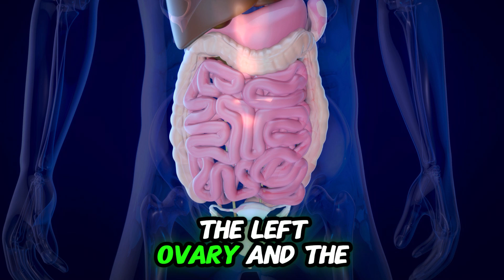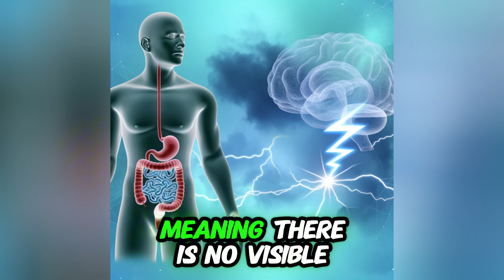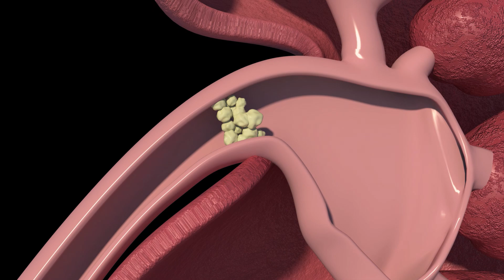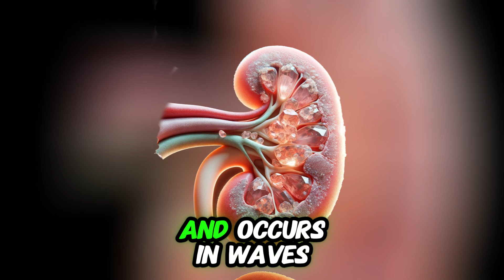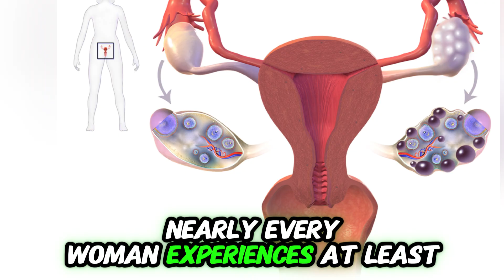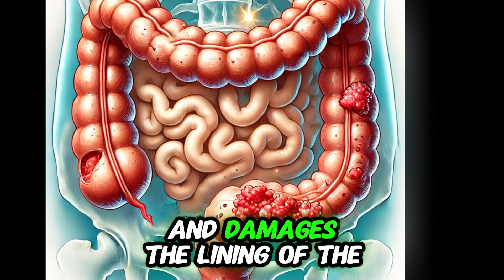Left Lower Abdominal Pain - top 7 causes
Diverticulitis is the #1 cause of left lower abdominal pain, especially in people over 50."
"IBS affects 15 percent of people, leading to recurring left-side pain, bloating, and bowel issues."
"Kidney stones: one of the most severe pains – often felt in the left lower abdomen if the stone is near the ureter."
"Ovarian cysts can cause sudden, sharp pain in women, especially if ruptured or twisted."
"Left-sided colitis leads to bloody diarrhea and raises the risk of colon cancer with long-term inflammation."
"Ectopic pregnancy is a rare but life-threatening cause of left lower abdominal pain in young women."
"Inguinal hernias are common in men, while femoral hernias often affect older women."
"A CT scan is the gold standard for diagnosing diverticulitis, kidney stones, and hernias."
"For IBS relief, avoiding FODMAP foods can help reduce flare-ups and manage pain."
"A missed period with sharp left-side pain? It could indicate a serious ectopic pregnancy.